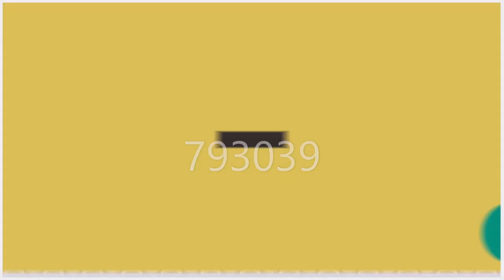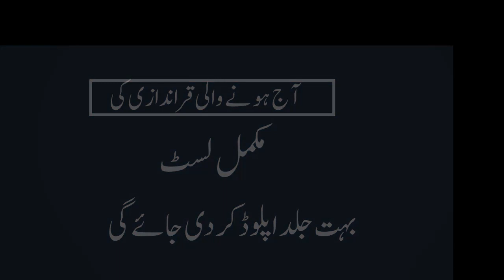200 prize bond result today | 15 March 2022 Lahore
200 prize bond list 2022
200 prize bond 1st prize
200 prize bond 2nd prize
prize bond latest result
prize bond list today
200 third prize 15 march2022
200 draw result today
result prize bond today
200 draw result today
200 prize bond list today
bond result today
draw v prize bond today